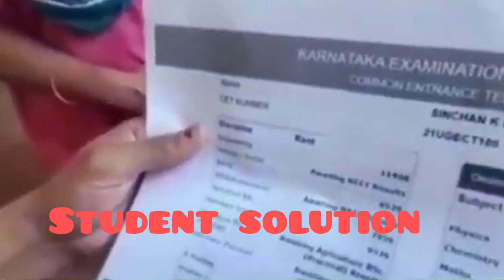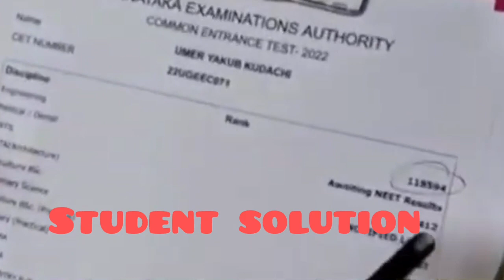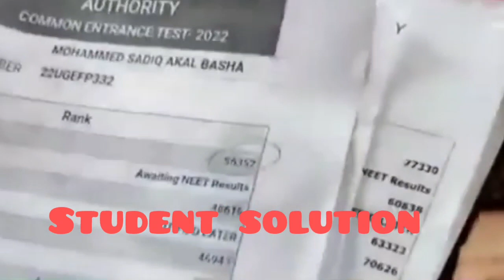KEA KCET 2022 RESULTS SCAM |BIG PROTEST AT KEA OFFICE AND MINSTER OFFICE BANGLORE|students solution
Upi id:hatersvtu@ybl

kcet 2022 result date,
kcet 2022 exam date,
kcet 2022 maths answer key,
kcet 2022 biology answer key,